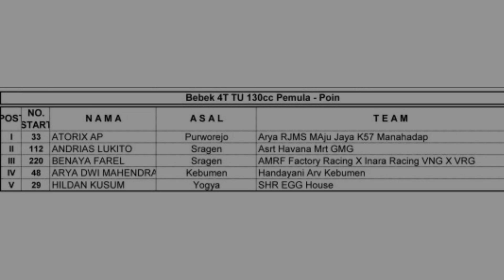RACE Bebek 4T 130 cc TU Pemula❗️Manahadap Seri 4 Purbalingga 2023